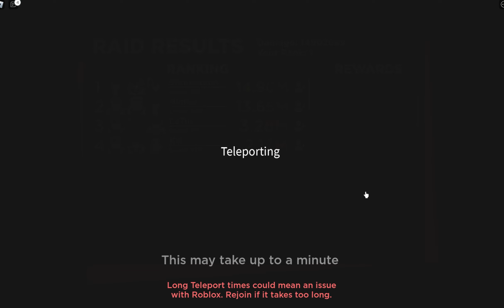Bad Things About The New Update That You Must Know! (Madoka) | Anime Dimensions (Roblox 2023)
Buy a carry by 9tails nation (write me a DM before you buy): (You will get a special role)